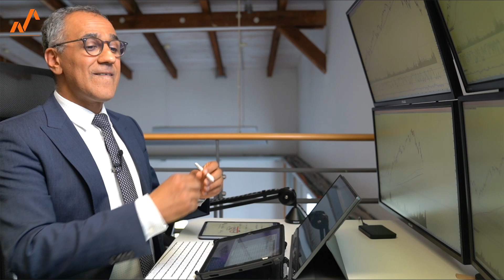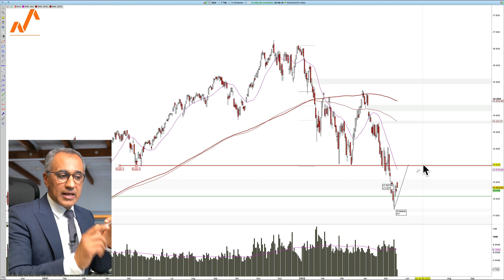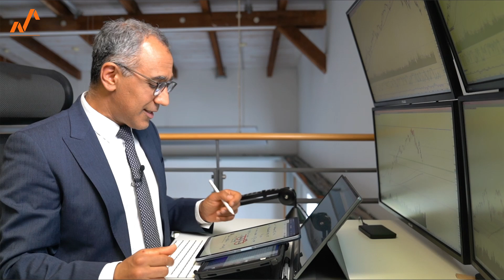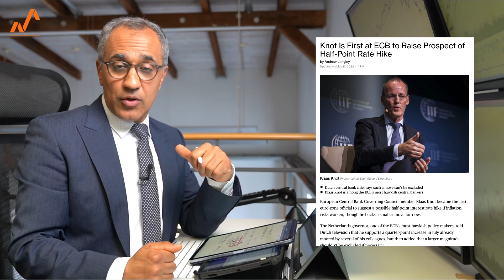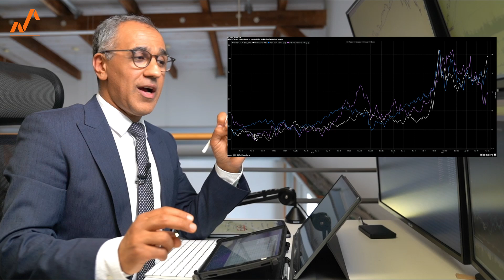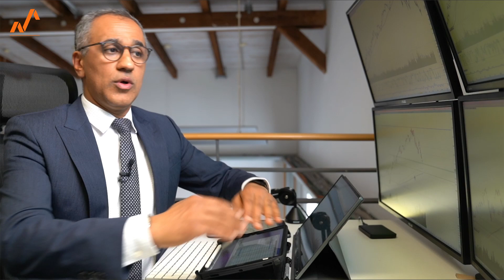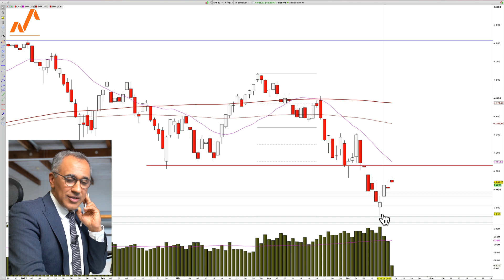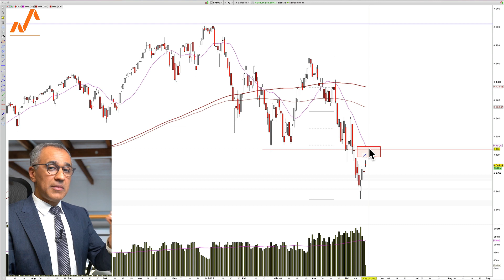Aktien: Kursexplosion! Warum die Rallye anhalten könnte?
Hinweise sprechen dafür, dass die aktuell laufen Erholungsrallye an den US-Märkten könnte länger anhalten, als so mancher Kleinanleger zu glauben mag. Warum wir dies so sehen und wie die neuesten Wirtschaftsdaten ausgefallen sind, ist Bestandteil der heutigen Ausgabe.

00:00 Einleitung
02:52 Gute Zahlen heute
03:58 JPMorgan zu chinesischen Aktien
04:54 Inflation noch immer das Hauptproblem?
05:21 Dollarpaare heute
06:02 Nasdaq gerät unter Druck und der Euro/Dollar
07:30 Dreifachkorrelation
08:34 Breakevenrate
11:15 S&P500: Unser Einstieg